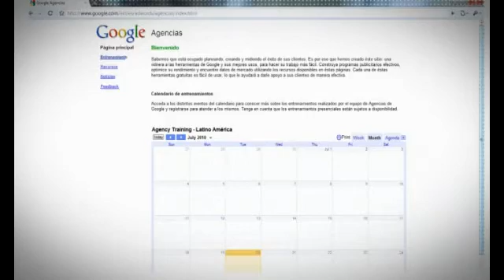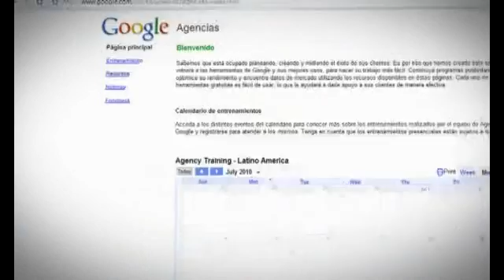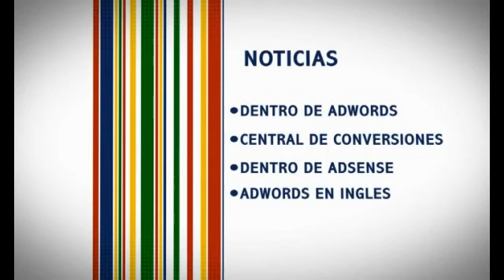Agencias: Nuevo Sitio Web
Contenidos que podrá encontrar en el sitio para agencias.